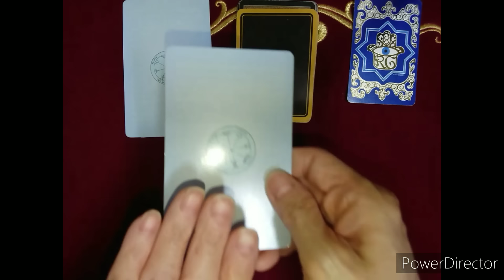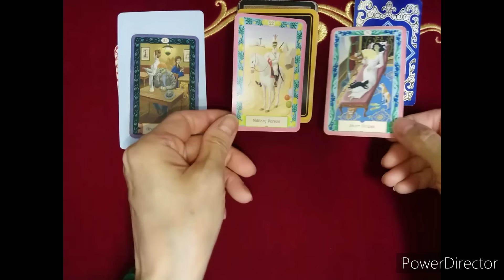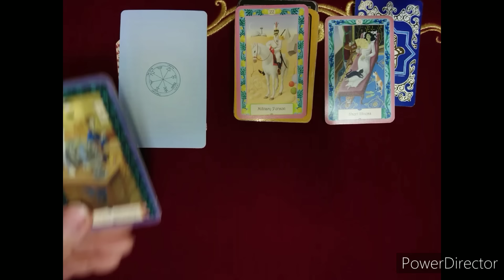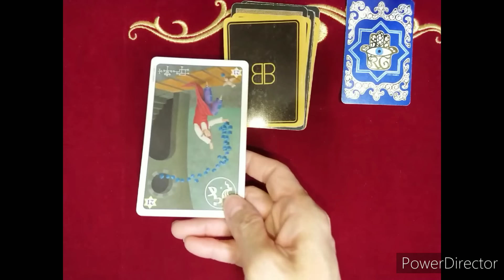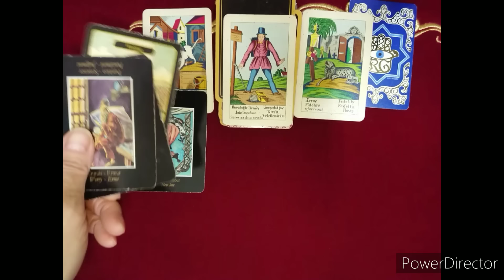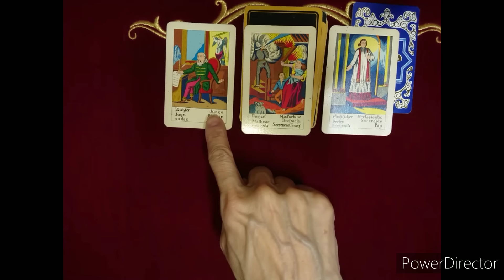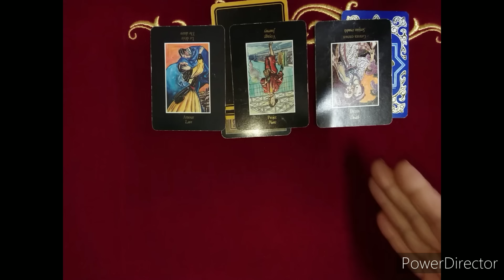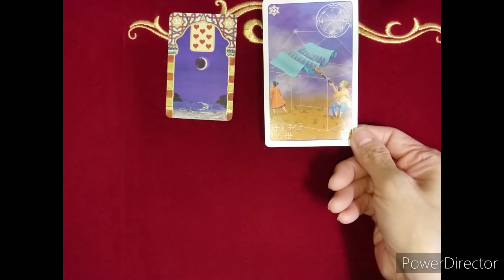番外編《陛◯の国事◯為の臨時代◯に対する アーの念い》❇️視てみましょう❇️オラクルカードリーディング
１番近いのです🙇